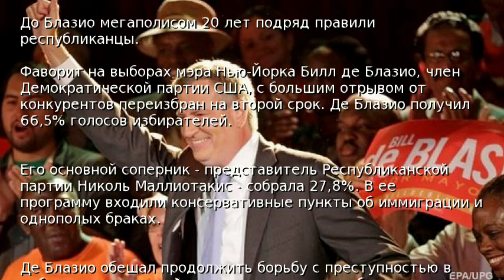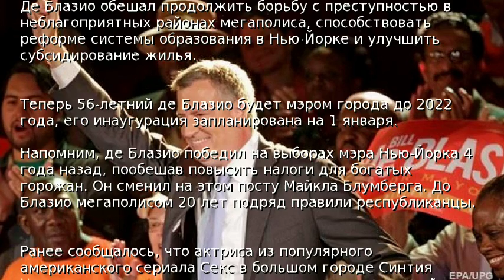Билл де Блазио переизбран мэром Нью-Йорка